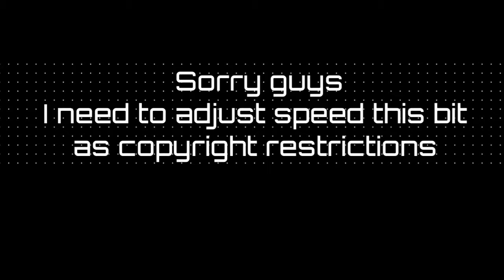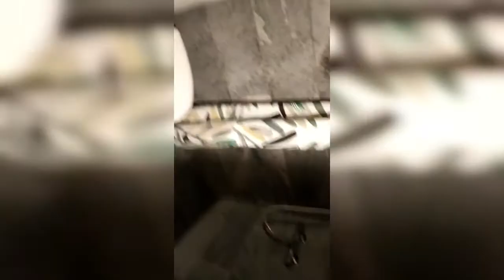Slightly drunk scotsman does cribs | Cribs drunk version | Drunk funny moment | Drunk funny videos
Slightly drunk scotsman does cribs | Cribs drunk version | try not to laugh | Drunk funny videos